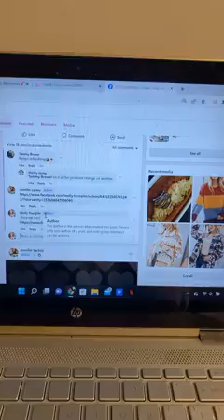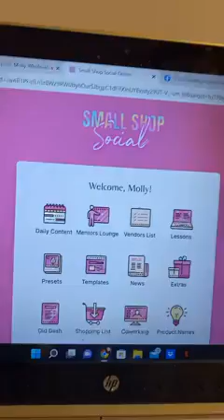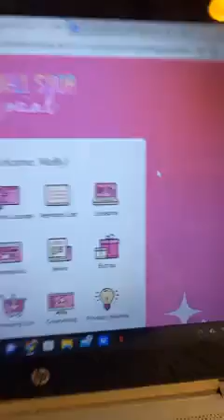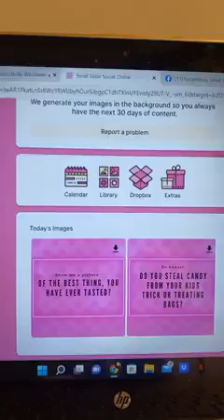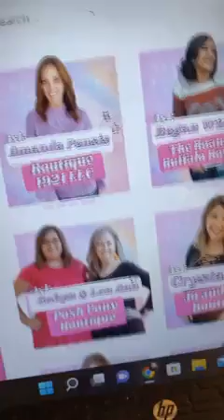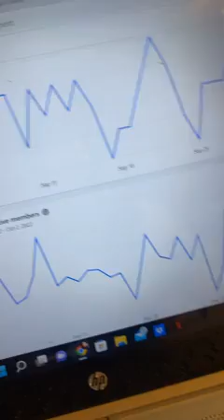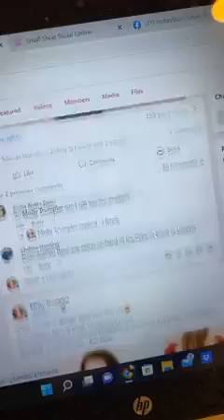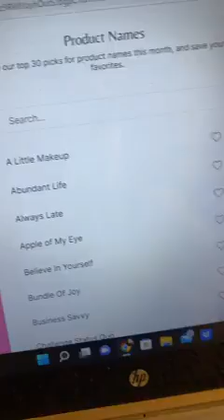How I Keep My Social Media Game POPPIN!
A look at “SSS” - Small Shop Social & what it can do for you!